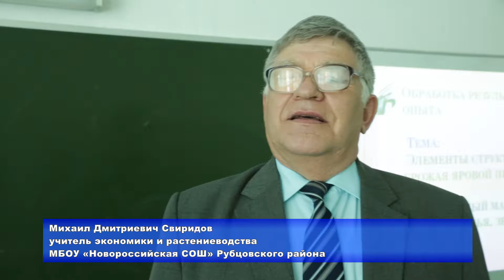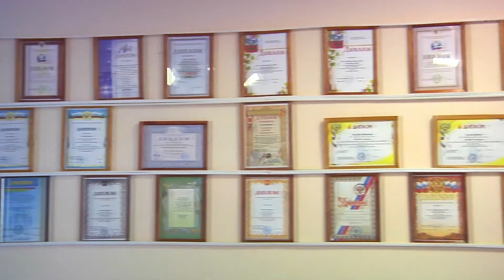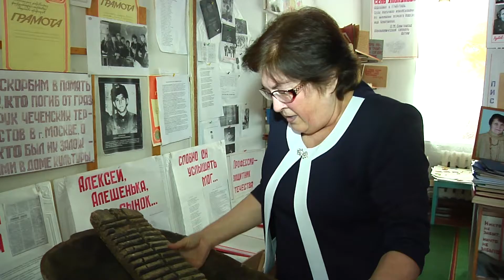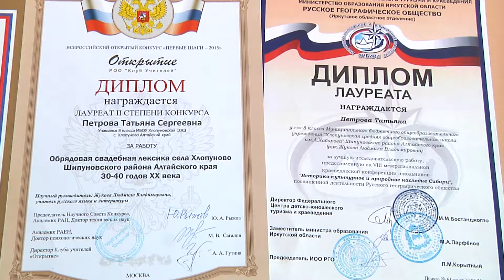Хранители традиций (2016 год)